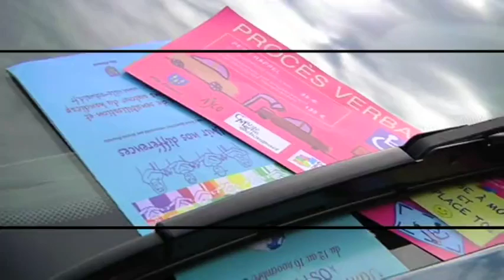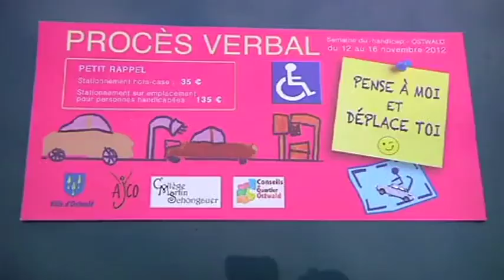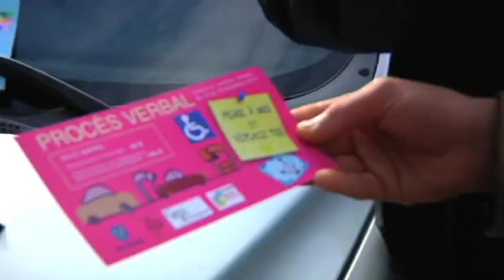Semaine du handicap: des collégiens distribuent des faux PV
Sites webs/blogs, copiez cette vidéo avec le bouton "Intégrer" !
 Entretien avec Jean-marie Beutel, maire d'Ostwald et Isabelle Mineri de l'opération "Semaine du handicap".